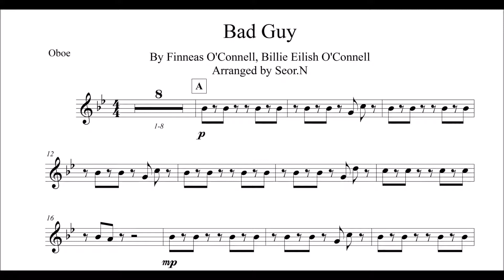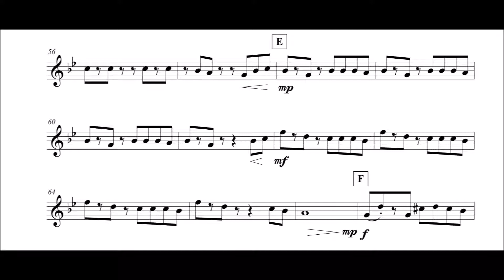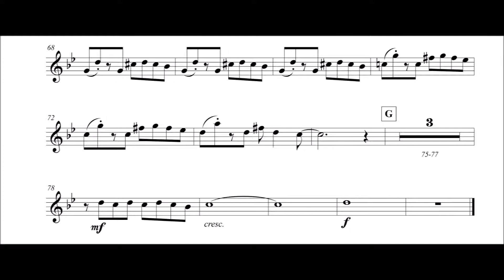Billie eilish - Bad Guy for Oboe and Piano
Arranged by Seor.N